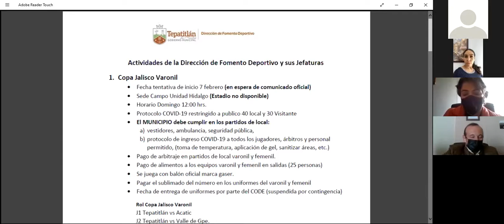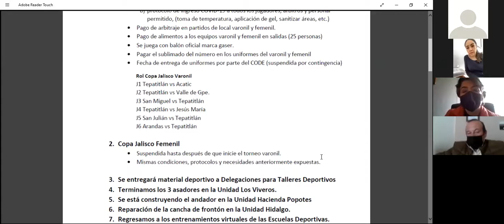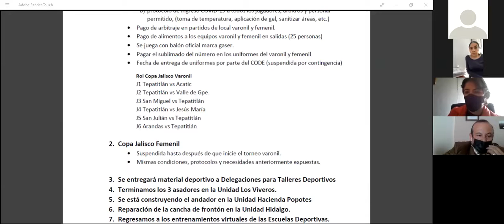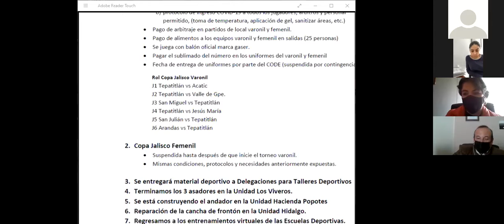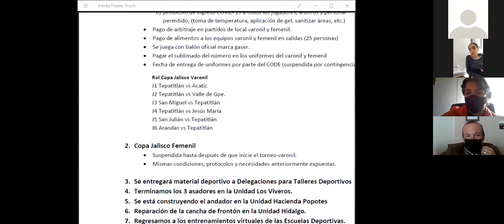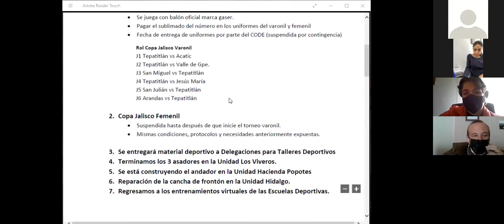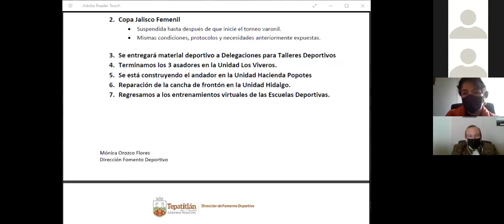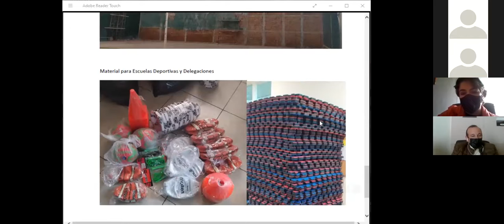2021 01 26 Comisión No. 12 Deportes.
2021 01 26 Comisión No. 12 Deportes.